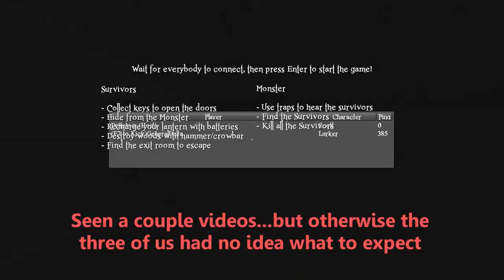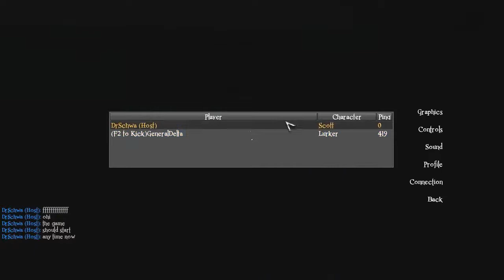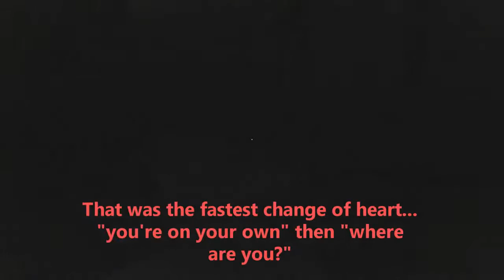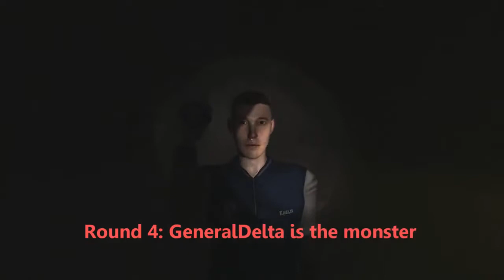First Damned Video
I feel like there's a lot of hilarious title opportunities with a game called "damned"

Michael, GeneralDelta and I give Damned a try. Bought the game during the holiday sale on steam and decided to give it a test run. This is basically the result.

**NOTE - I raised the brightness and lowered the contrast so that people could actually see things. I could see WAY less.